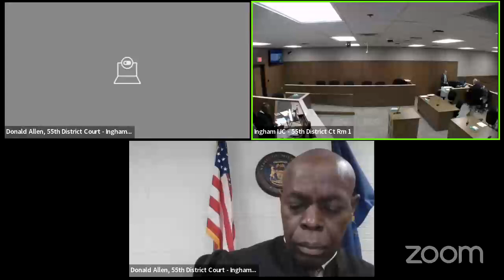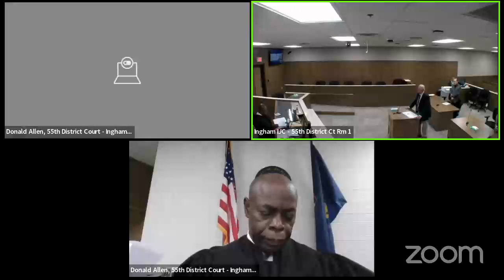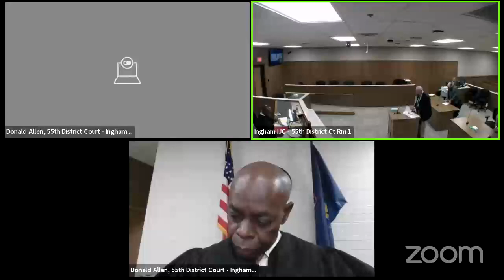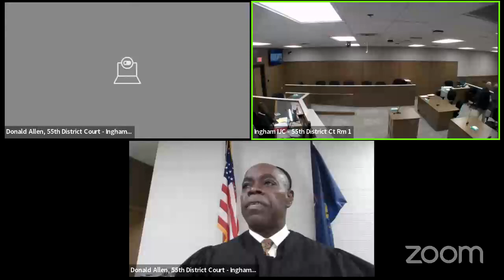Man charged in crash that killed 2 girls in court